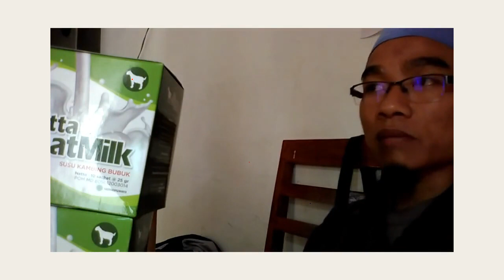Jual susu kambing dan madu untuk bayi di Cirebon WA 081282707458